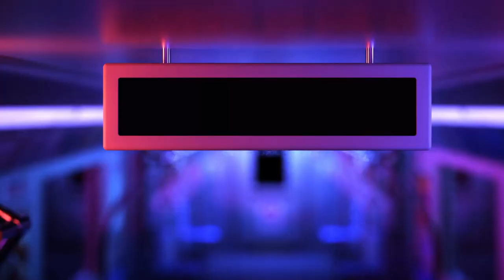WHAT NOT TO DO IN | Sons of The Forest | BLIND REACT SEE HOW LONG I LAST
WHAT A MAJOR UPDATE SINCE THE FOREST!
First impression of this game is amazing! I can't wait to unlock what secrets this island holds. Join me as I discover what lurks within
The Forest.